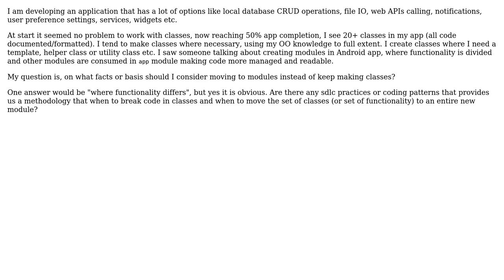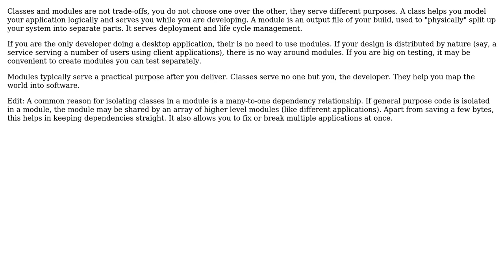Software Engineering: Class vs Module - When classes are needed to be in module?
With thanks & praise to God, and with thanks to the many people who have made this project possible! | Content (except music & images) licensed under CC BY-SA | Music | Images & others | With thanks to user Talha user Martin Maat and the Stack Exchange Network Trademarks are property of their respective owners. You are responsible for your own actions.